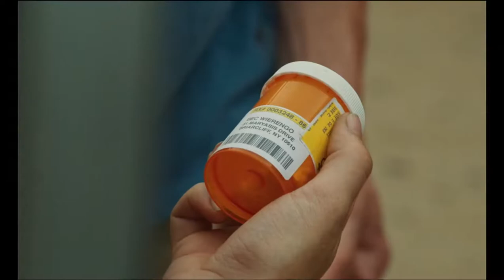Tramps - Trailer - Presentado por ArgenFlix